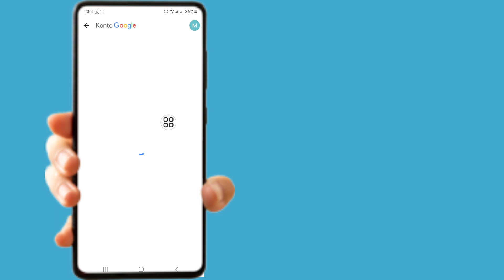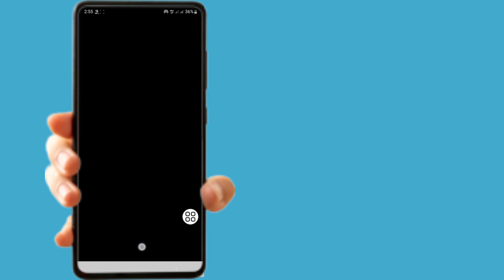Jak usunąć Family Link z konta Google (nowy proces) | Usuń Family Link z konta Google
Jeśli szukasz filmu o tym, jak usunąć Family Link z konta Google (nowy proces) | Usuń Family Link z konta Google, gotowe!

 W tym filmie pokażę, jak usunąć Family Link z konta Google (nowy proces) | Usuń Family Link z konta Google.  lKoniecznie obejrzyjcie filmik do samego końca. Dowiesz się, jak usunąć Family Link z konta Google (nowy proces) | Usuń Family Link z konta Google.  Można to łatwo i łatwo zrobić z poziomu telefonu.